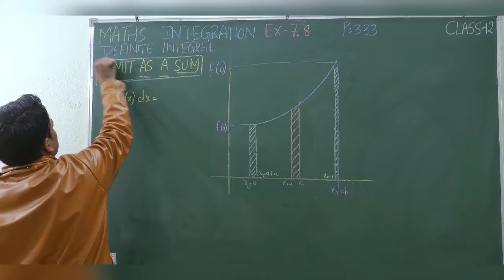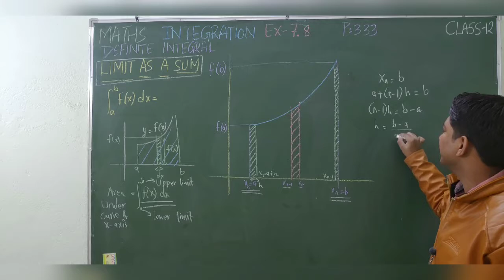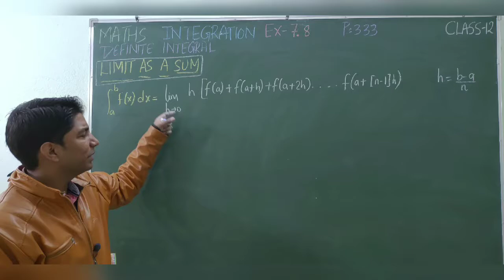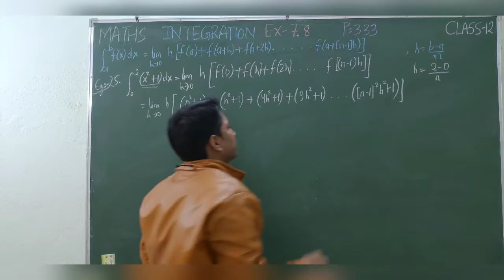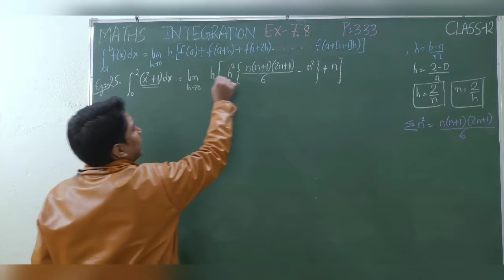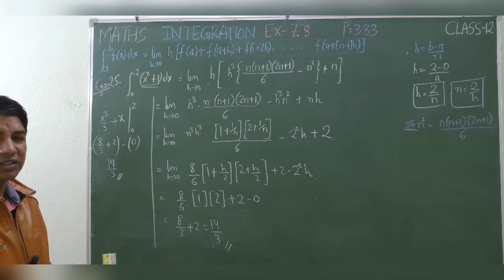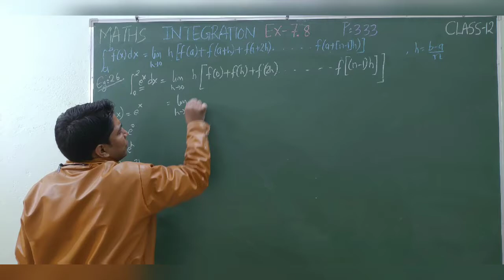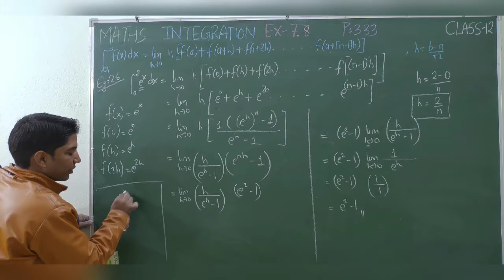INTEGRATION\\EXERCISE7.8\\Eg 25-26\\LEC-29\\NCERT\\CLASS 12\\LIMIT AS SUM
THIS VIDEO LECTURE INCLUDES:
1.EXPLANATION OF LIMIT AS SUM
2.DESCRIPTIVE SOLUTION OF SOLVED EG 25-26 OF NCERT CLASS 12 MATHS INTEGRATION
3.SOLVING DEFINITE INTEGRATION QUESTION USING LIMIT AS SUM TECHNIQUE